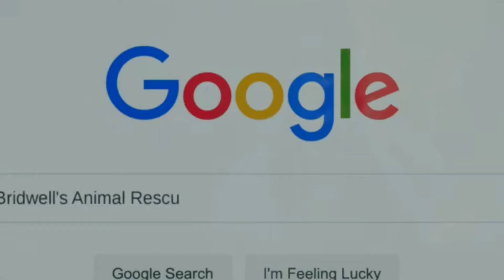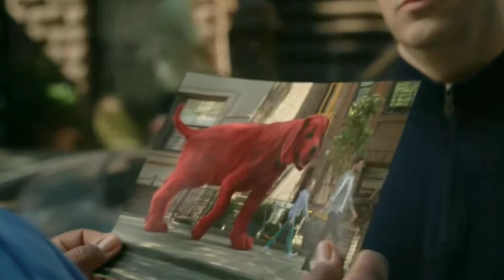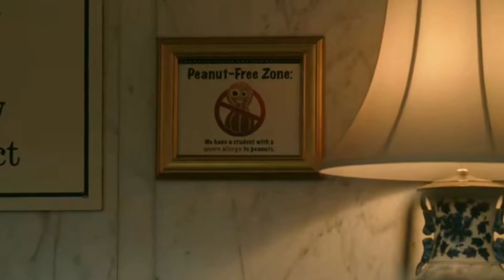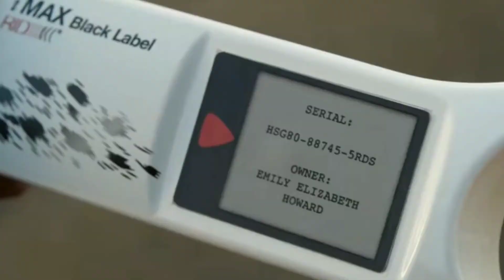Clifford the big red dog (2021 ) Movie Explained in Hindi /Urdu |Miss Monster Explained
Clifford the big red dog (2021 ) Explained. Clifford the big red dog end full story with ending Explained In this  video. We try to better Explained in हिन्दी

about  clifford the big red dog 2021 :-  When Emily Elizabeth meets a magical animal rescuer who gives her a little red puppy, she never anticipated waking up to find a giant, 10-foot hound in her small New York City apartment. With her single mother away on business, Emily and her fun but impulsive uncle set out on an adventure that takes a bite out of the Big Apple.
हिन्दी :- जब एमिली एलिजाबेथ एक जादुई पशु बचावकर्ता से मिलती है जो उसे थोड़ा लाल पिल्ला देता है, तो उसने कभी भी अपने छोटे से न्यूयॉर्क शहर के अपार्टमेंट में एक विशाल, 10 फुट का शिकारी कुत्ता खोजने के लिए जागने की उम्मीद नहीं की थी। अपनी एकल माँ के साथ व्यापार पर दूर, एमिली और उसके मज़ेदार लेकिन आवेगी चाचा एक साहसिक कार्य पर निकल पड़े जो बिग ऐप्पल से काट लेता है।

Clifford the big red dog 2021 this film based on the children's book series of the same name by Norman Bridwell  that stars Jack Whitehall, Darby Camp, Tony Hale, Sienna Guillory, David Alan Grier, Russell Wong, Kenan Thompson, and John Cleese . you can watch Clifford the big red dog 2021 short explanation in our channel(Explained by Neha ). Clifford the big red dog 2021 explained with full ending. Clifford the big red dog is a 2021 adventure comedy film . Clifford the big red dog 2021  explained Hindi (हिन्दी) Urdu (اردو)